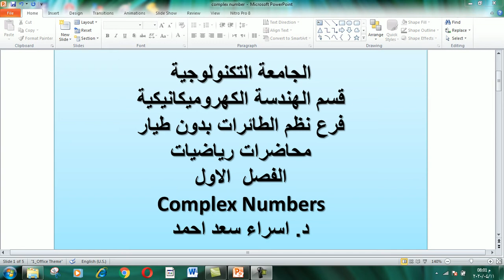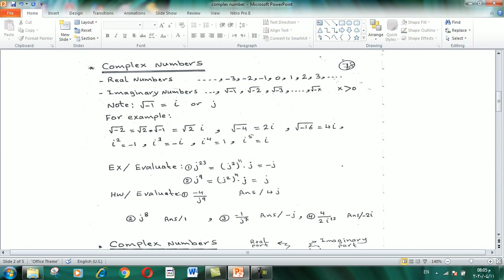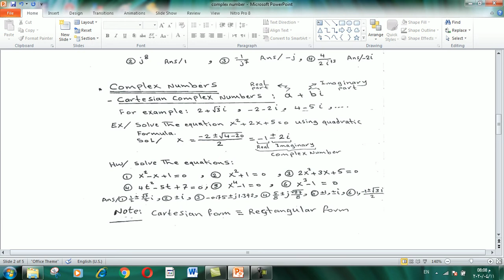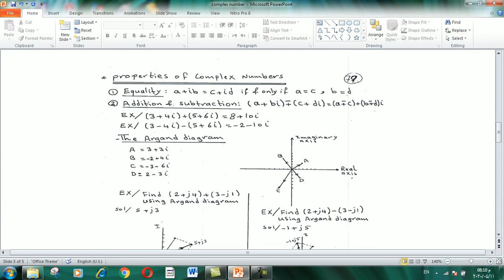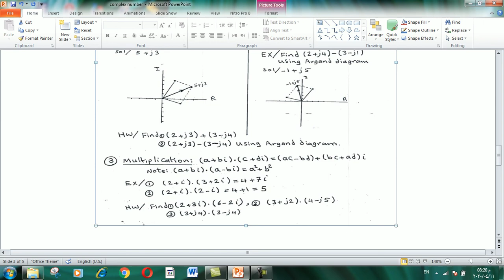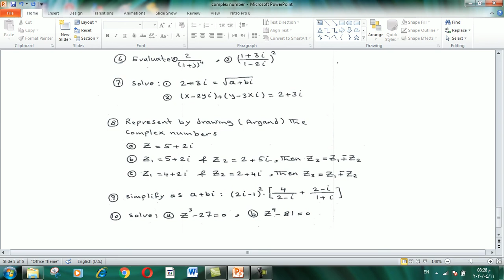Complex Numbers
هندسة الكهروميكانيكية
نظم الطائرات المسيرة بدون طيار
المرحلة الاولى
رياضيات - Mathmatics
 مدرس د. اسراء سعد احمد